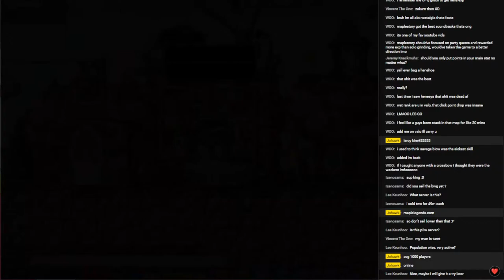daydrinking deev: Orbis Party Quest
orbis pq is goated comment banana if u agree